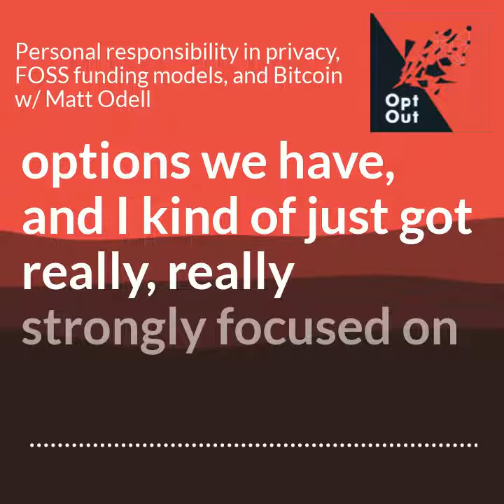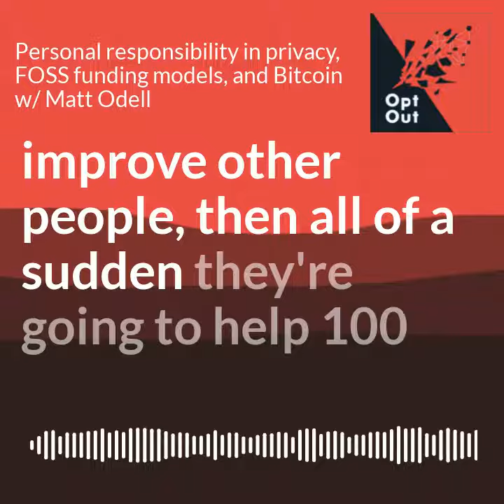Soundbite: Channeling disillusionment into a drive to educate those who will educate others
In this soundbite from episode 13 of Opt Out w/ Matt Odell, Matt breaks down how his disillusionment drove him to focus on educating those who would educate others, making privacy scalable.

Listen in below, and be sure to check out the full episode